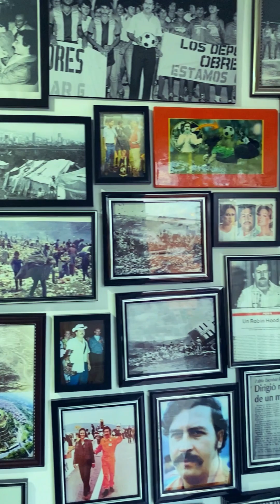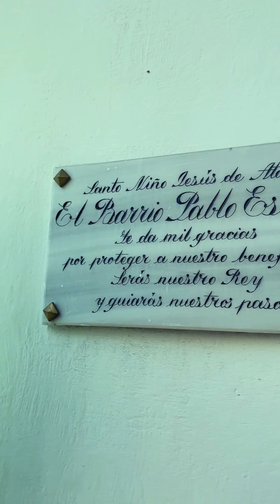Especial Pablo* Escobar* 30 años. Así luce ahora Medellín.